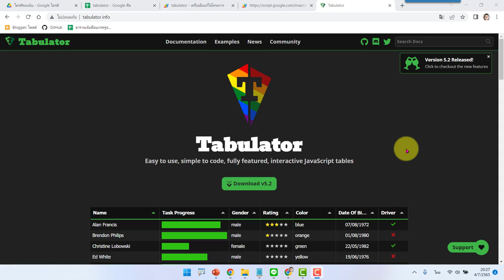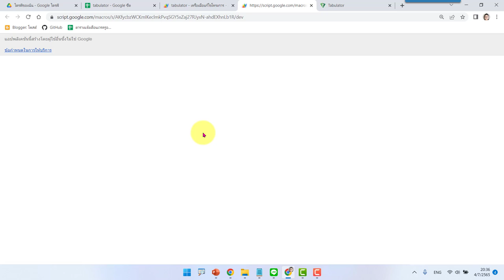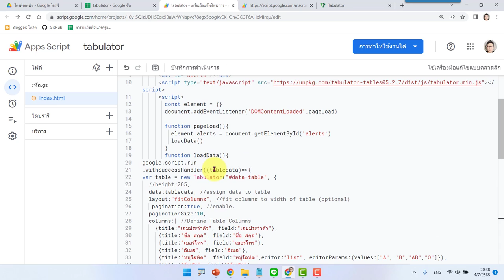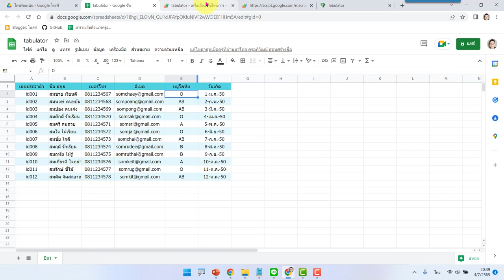EP3 Tabulator การแสดงข้อความแจ้งเตือนเมื่อบันทึกข้อมูล